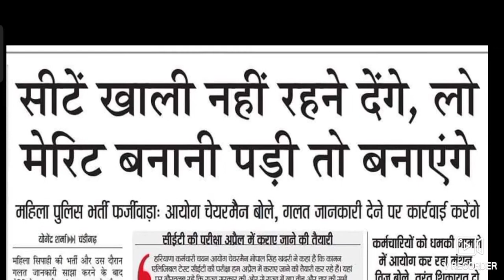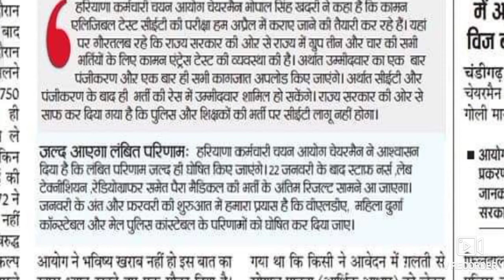Exam date of CET 2022| Final Result of Male Constable| Durga Shakti | Technician|Teacher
Haryana Common Eligibility Test
Exam Kab hoga
Registration Kab tak hoga
Kitne candidate ne registration karwaya
last date kya h
Date extend ho sakti h kya